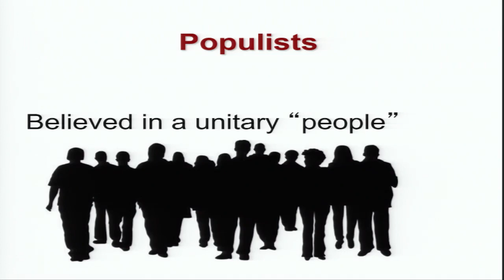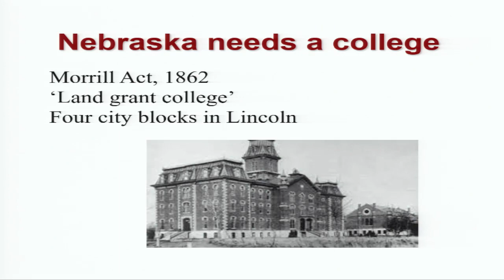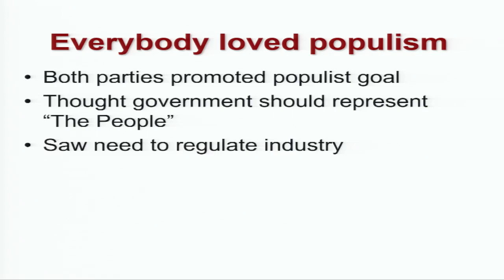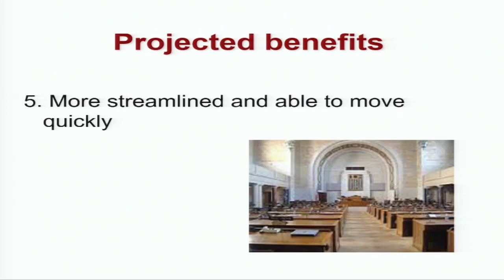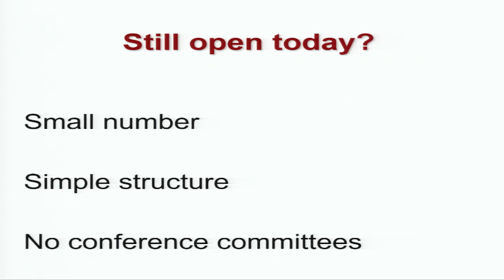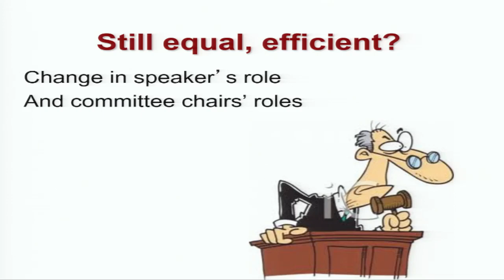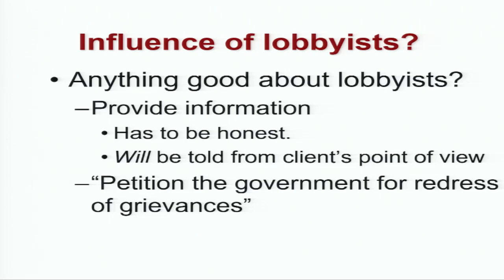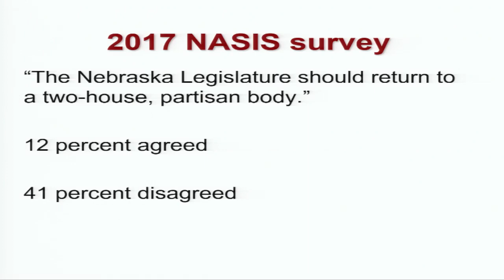Nebraska’s Unicameral: Still Progressive after All These Years?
Charlyne Berens, professor emeritus and former associate dean of the College of Journalism and Mass Communications, examines how a single-house system has allowed Nebraska to historically avoid partisan gridlock that exists in other legislative bodies. She also delves deeper into the history behind its formation and examines whether the system continues to meet the goals of its founders.